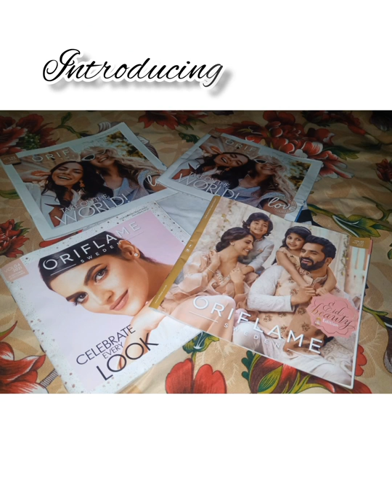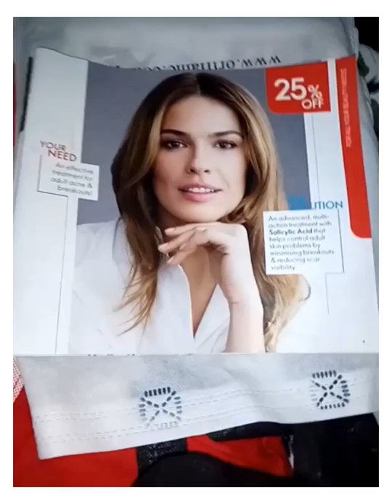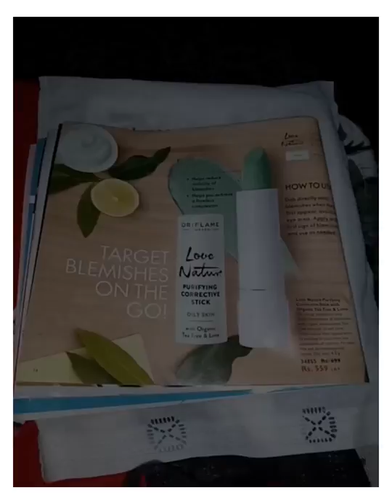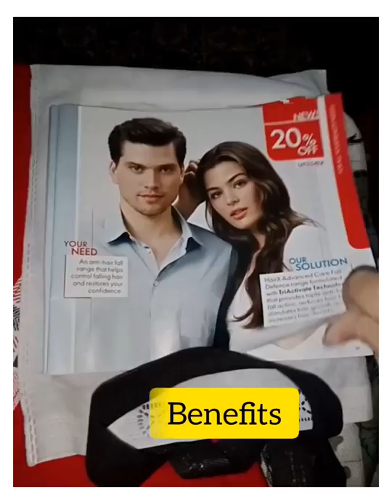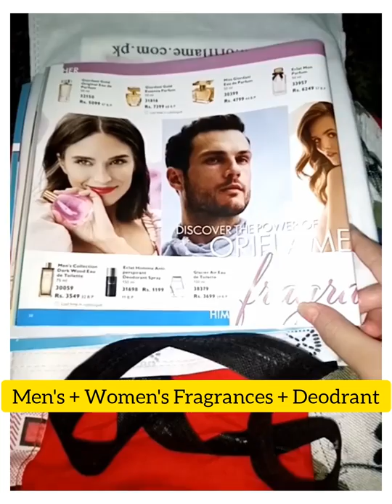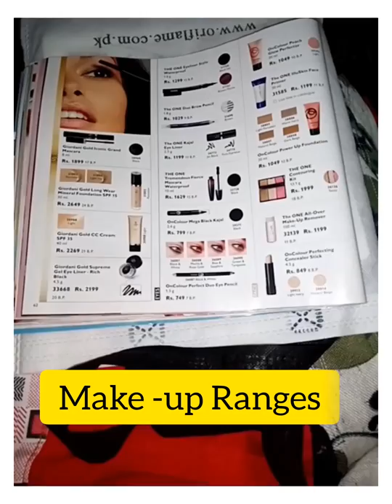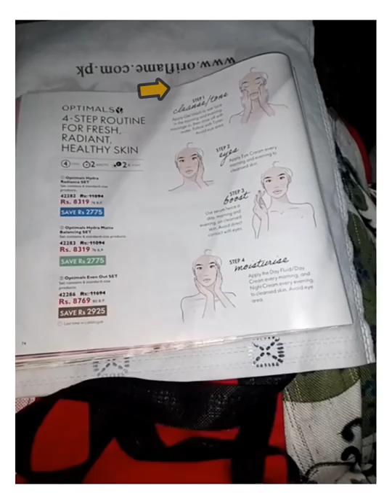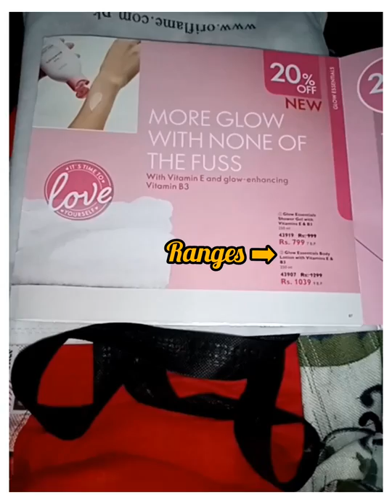𝗪𝗵𝗮𝘁'𝘀 𝗜𝗻𝘀𝗶𝗱𝗲 𝗶𝗻 𝗖𝗮𝘁𝗮𝗹𝗼𝗴𝘂𝗲🤪🤔 | 𝗽𝗿𝗼𝗱𝘂𝗰𝘁 𝗢𝘃𝗲𝗿𝘃𝗶𝗲𝘄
Our Oriflame app is a must-have for Oriflame Consultants and customers. With daily product updates, fantastic offers, beauty inspiration and expert advice, you can now have the world of Oriflame at your fingertips.

• Enjoy great offers on products, including award-winning makeup and skin care
• View the full product range from our latest catalogue
• Learn new beauty techniques and get expert advice
• Place orders, pay and track your deliveries
• Stay logged in – no need to sign in every time you open the app
• Monitor your Oriflame business with our popular sales tools

‎@Fakhra Sajid

I'm on Instagram as @fakhra_beauty_flame. Install the app to follow my photos and videos.

  𝐎𝐟𝐟𝐞𝐫𝐞𝐝 𝐁𝐞𝐚𝐮𝐭𝐲 𝐁𝐲 𝐒𝐰𝐞𝐝𝐞𝐧

𝐈𝐧𝐬𝐩𝐢𝐫𝐞𝐝 𝐛𝐲 𝐍𝐚𝐭𝐮𝐫𝐞

𝐩𝐨𝐰𝐞𝐫𝐞𝐝 𝐛𝐲 𝐒𝐜𝐢𝐞𝐧𝐜𝐞

𝐓𝐨𝐠𝐞𝐭𝐡𝐞𝐫 𝐓𝐨𝐰𝐚𝐫𝐝𝐬 𝐓𝐨𝐦𝐨𝐫𝐫𝐨𝐰

𝐨𝐫𝐢𝐟𝐥𝐚𝐦𝐞

___𝐒𝐖𝐄𝐃𝐄𝐍___

Asslam o Alaikum Girls.. 🙎🏼‍♀️

I am a Brand partner here🤝🏻.
I am working here As a Beauty consultant😊
If u want to join my team, So Lets come with me Here you get Amazing opportunity to get alot ofoney and alot gifts by Oriflame...
Benefits:
Apko amazing surprise gifts 🎁 milein gy campany ki taraf se..🥳🥳. Apko campany products de gi jo k apne as a recommendation ise krni ho gi un k reward ma b apko gifts... Cash. Etc...🤩
Apko campany jo products as a gift de gi ap wo b recommendation k tor pa use kr k earn kr skty hain if u want...😁😁
Apko bussines title sikhae jaein gy😎
Bussines titles krwae jaein gy 🤓
Title base p apko monthly commission mily gi💸
 Its mean ap bht kuch earn kr skty hin its a very good opportunity  for you all...
So lets come with me..

Apna kamao apna khaoo kisi k muhtaj na bano